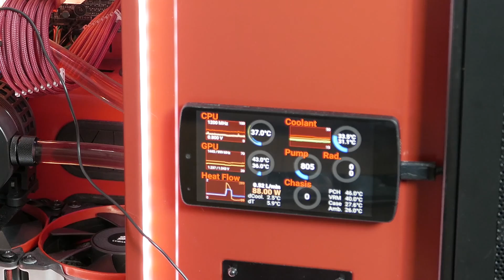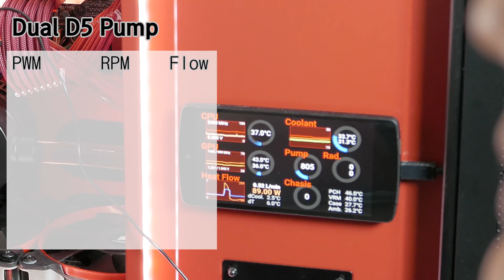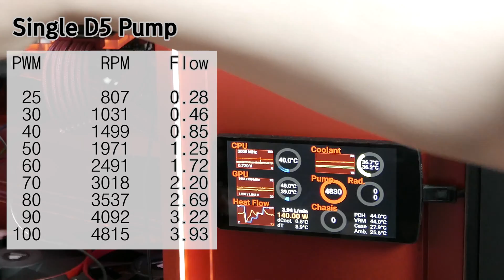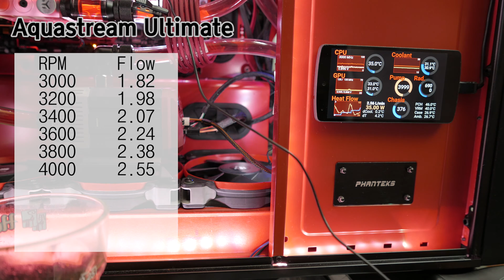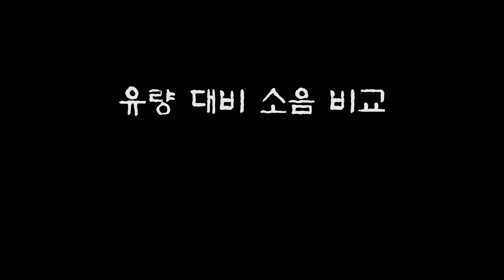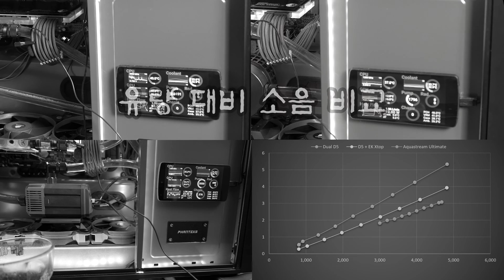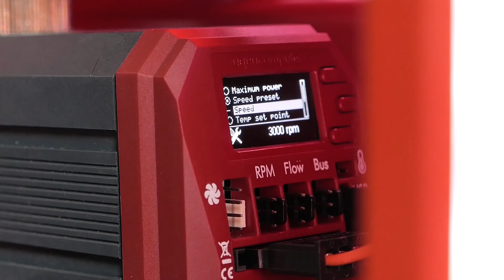Aquastream Ultimate, Laing D5와 대결! (리뷰 #2, 성능 리뷰)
AquaComputer사의 스마트 펌프인 AquaStream Ultimate 펌프의 기계적 성능에 대한 리뷰입니다.
Laing D5 펌프와 소음 및 유량 등을 비교해봅니다.

이 영상은 토리시스템즈의 지원으로 제작되었습니다.